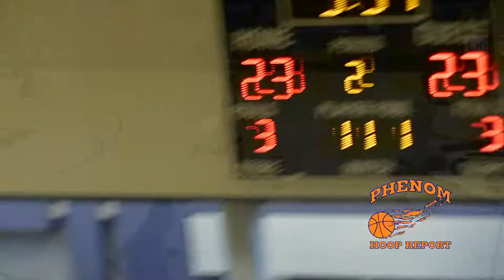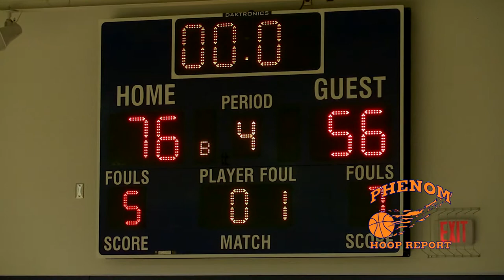Concord First Assembly Comes from Behind!! Full Game RAW Highlights + Interview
SUBSCRIBE and WATCH ... What started off a close game between Concord First Assembly and Northwood Temple, ended up as a wide margin of victory as Concord First Assembly pulled away in the second.

Take nothing away from the performance from Reggie Raynor, as he put up another Double/Double but Chieck Traore, Garrett Hien, Tyler Fearne, Trae Benham and company ended up being just too much in the end.

Here are the full game RAW Highlights along with post game interviews